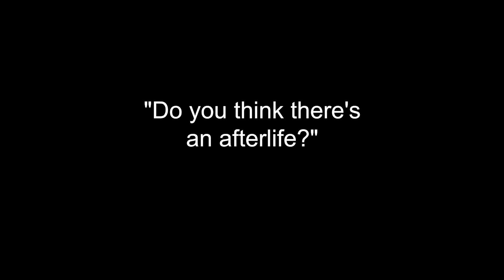If you think God doesn’t exist, WATCH THIS.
This interview could change the way that you view God, whether you believe in Him or not.